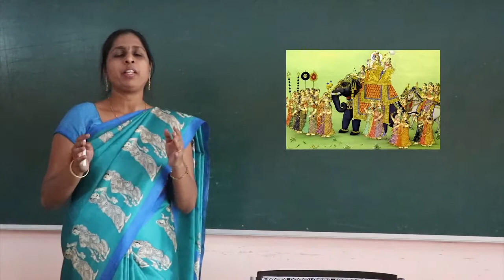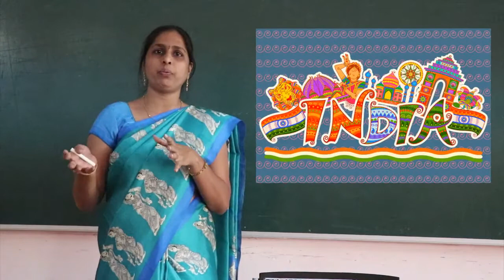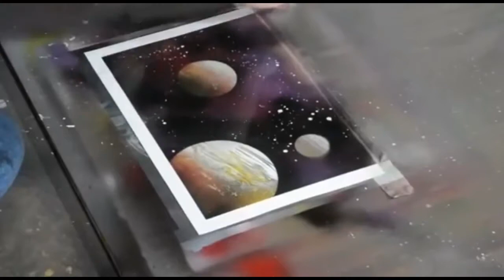INTEGRATED VISUAL STUDIES PROJECT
Video on Indian Art Project, Loyola College, Chennai